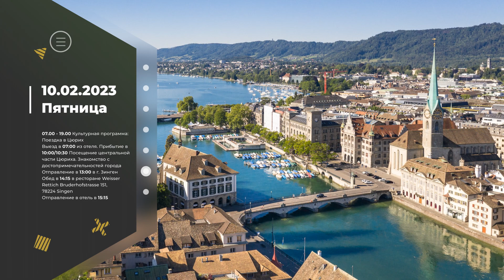Программа стажировки для делегации из Казахстана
ПРОГРАММА лидерства
Стажировка для Палаты экспертных организаций из Казахстана
Тема: «Экспертиза при проведении проектов в строительной отрасли»
Место проведения: г. Тюбинген, Германия.